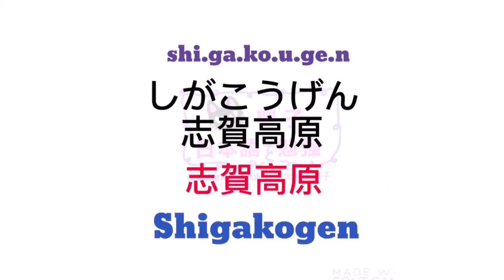大家的日本語 進階 單字 | JLPT N5 N4 | 日文自學 | WORDS 129 [黑貓響子]